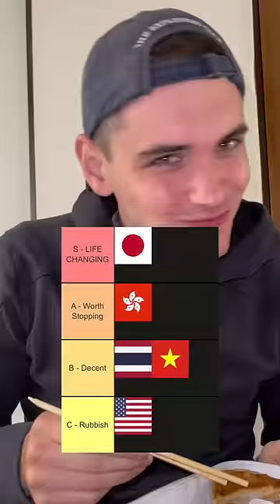$10 Challenge at 7 Eleven in Japan! 🤯🤤